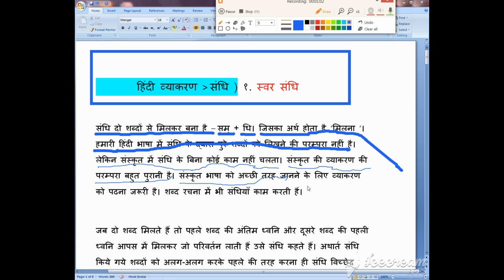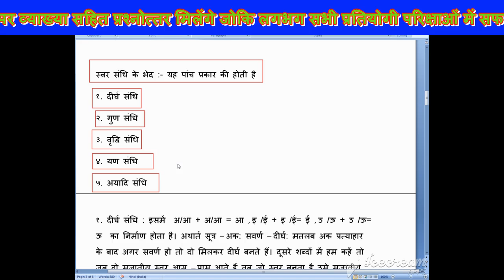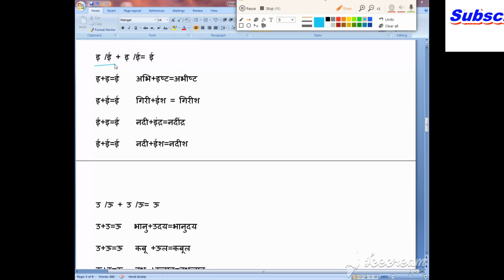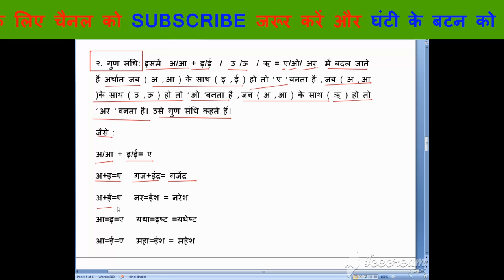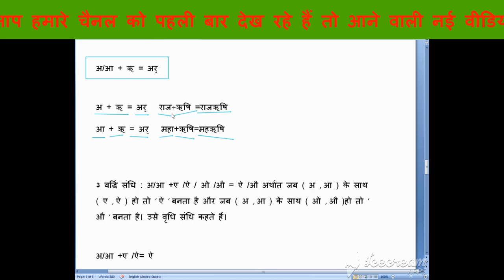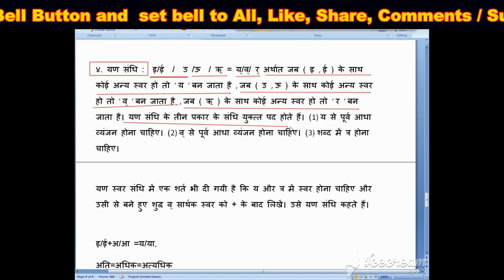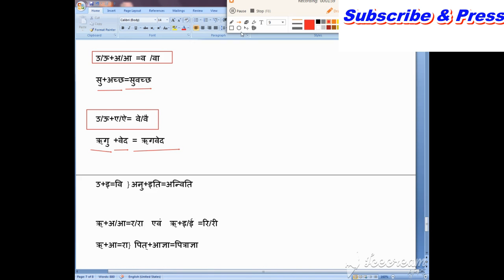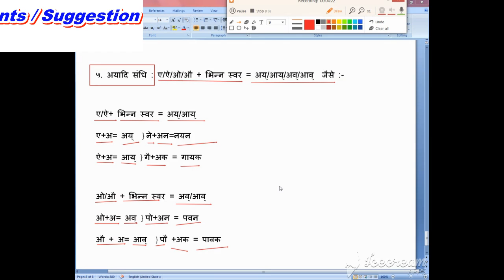Hindi Vyakaran Sandhi-Swar Sandhi | हिंदी व्याकरण संधि - स्वर संधि, भाग -१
Press bell button and set to All
Comments

Category: Education